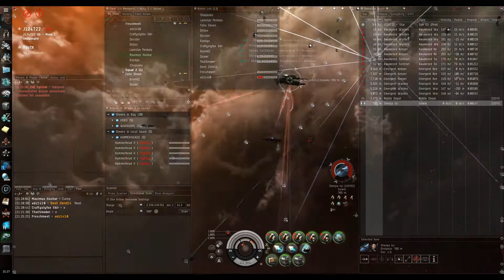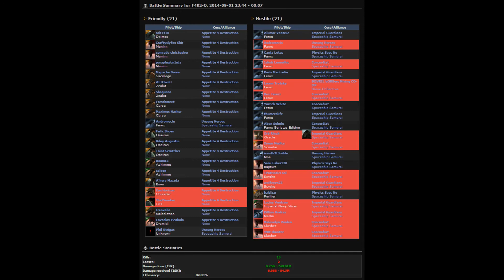Labor Day A Few Good Kills